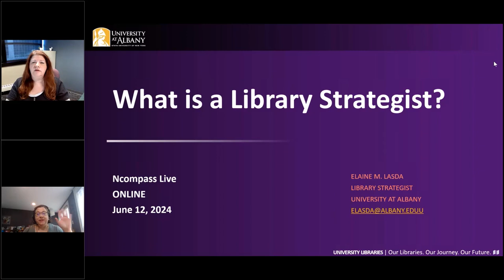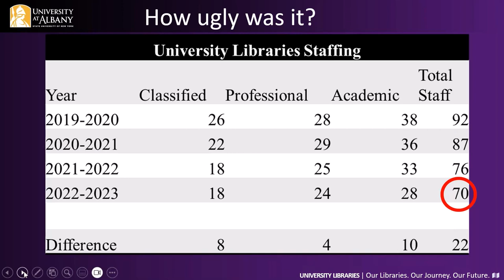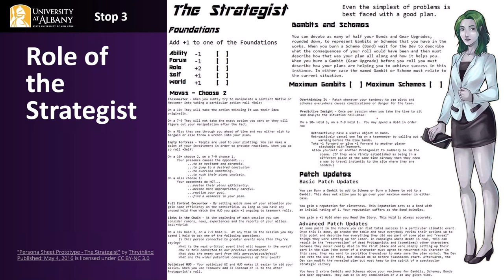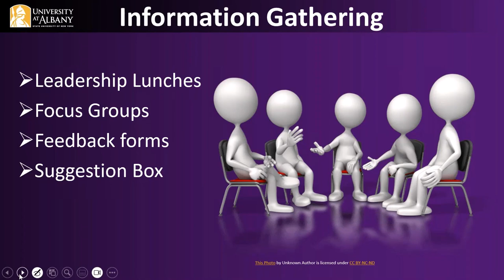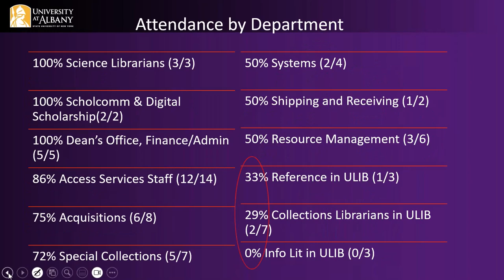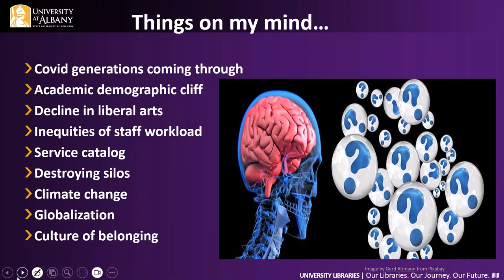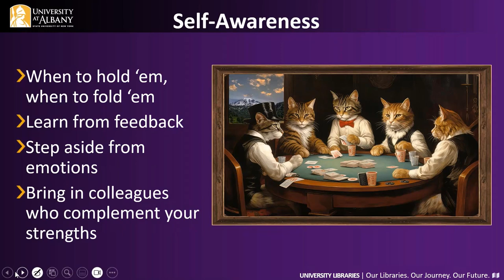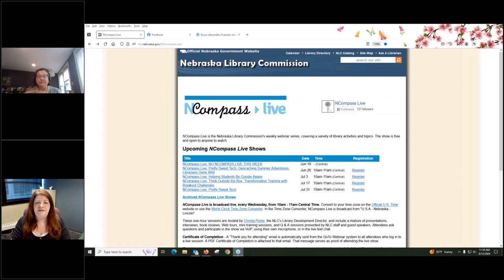NCompass Live: Does Your Library Need a Strategist?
In this talk, Elaine Lasda will share insights into her year in the newly created Library Strategist role at the University at Albany, State University of New York. It has been a busy year, with the launching initiatives such as a space planning team, innovation grant pipeline, staff Summer Camp, and building relationships and partnerships with numerous campus and community stakeholders. Learn how strategic approaches help drive actionable priorities that will set the Library up for success, both now and in the future. In addition, learn how to use change management tactics to bring the rest of the library staff along for the ride. Even if you don’t hire a strategist, this session will help leaders generate ideas on how to take strategic, holistic look at their own libraries actions and future direction.

Presenter: Elaine Lasda, Library Strategist, University Library, University at Albany (NY).